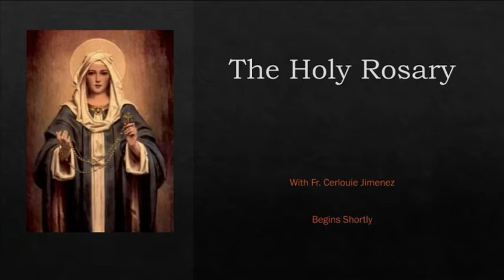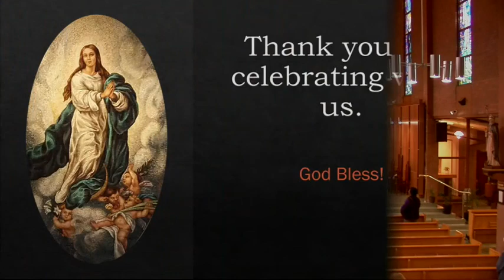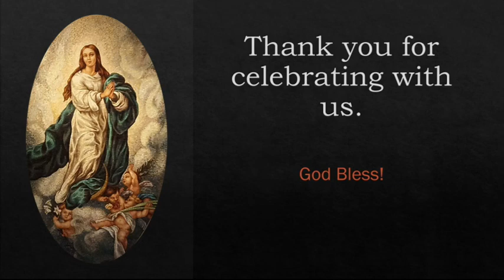Holy Mass Thursday, July 2, 2020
Holy Rosary meditating on the Luminous Mysteries followed by Holy Mass celebrated with Fr. Cerlouie Jimenez.